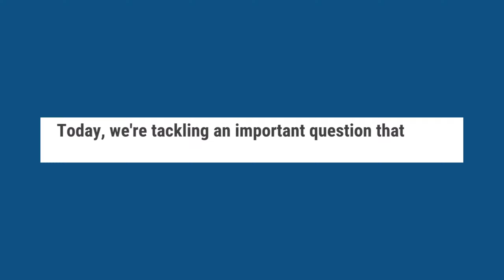Can a Loss-Making Company Still Pay Dividends? | Legal Insights for Business Owners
In today’s video, we’re addressing a key question for many business owners and investors: Can a company pay dividends even when it's making a loss? We'll explore when dividends can legally be issued, the requirements under the Companies Act 2006, and what counts as ‘distributable profits.’ Understanding the legality and tax implications of dividend payments is essential to avoid complications, especially with HMRC.

We’ll walk you through:

The legal criteria for dividends according to the Companies Act 2006
How to verify if there are sufficient distributable profits
The potential consequences of unlawful dividend payments
Alternatives to dividends, like taking a salary or bonus
At Naseems Accountants, we’re here to guide you through the complexities of tax and compliance, ensuring your business operates within legal boundaries.